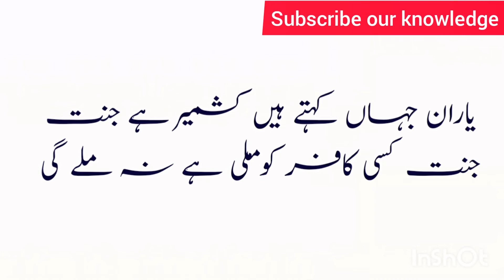Kashmir Day Poetry / شاعری کشمیر ڈے/kashmir poetry in urdu/kashmir day poetry 5 feb in urdu/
kashmir poetry.
Kashmir Day Poetry.
poetry in urdu.
 best comparing for college function on Kashmir day.